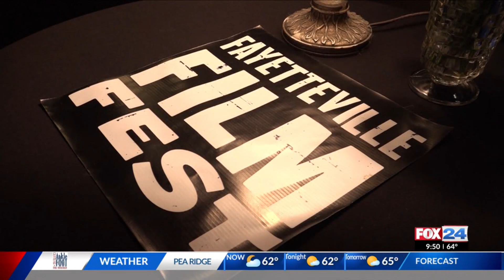Fayetteville Film Festival kicks off 15th year